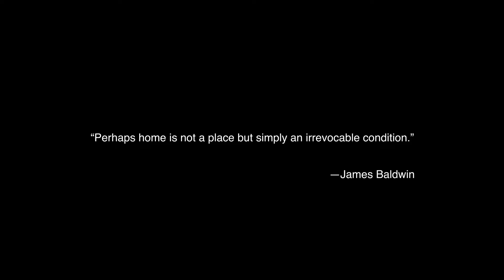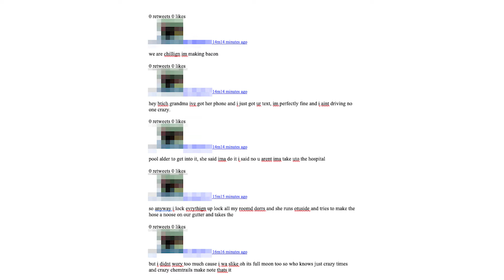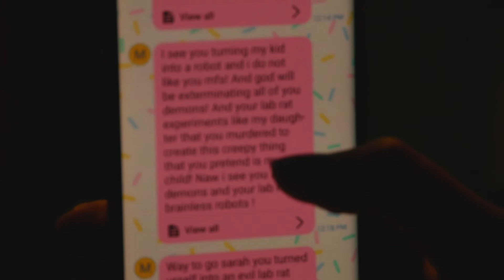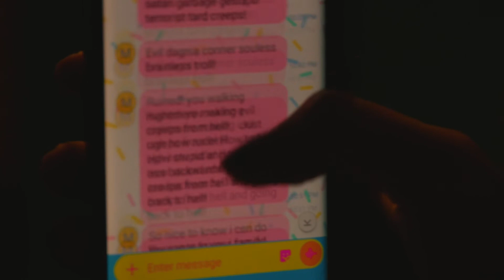Displaced: Surviving Abuse | A Documentary About Emotional Child Abuse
Finally sharing my story.

Equipment Used:
GH4 and 45-150mm G Vario Lens
Pixel MC-50 Microphone
Neewer CN-216 Light
Yelangu S60t Stabilizer